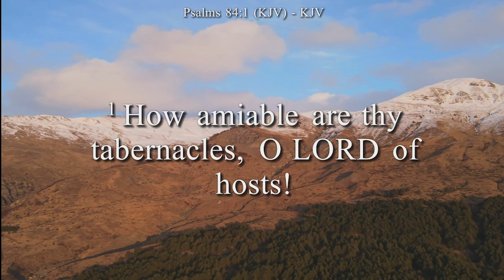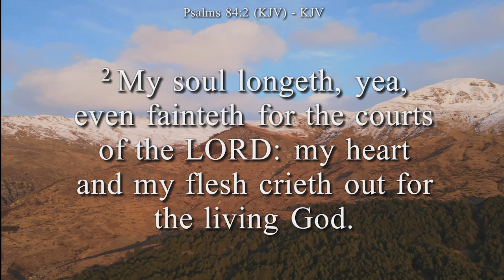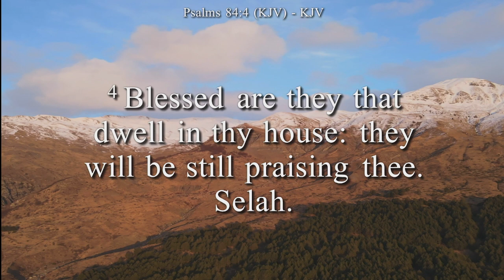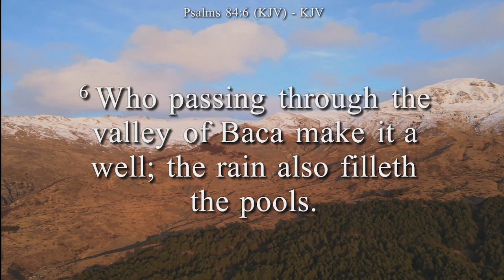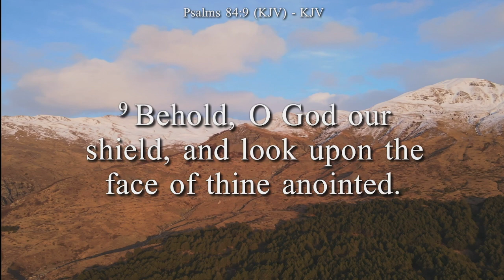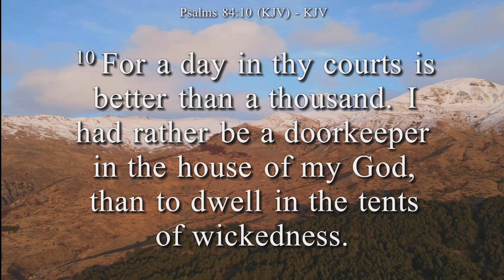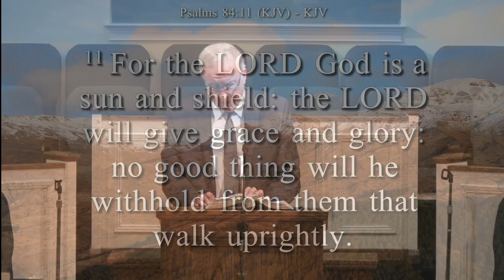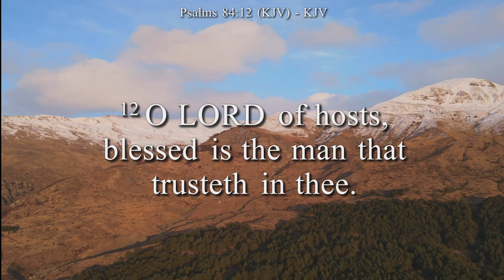How To Experience God's Presence | Dr. Vincent Estill | July 14th, 2024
Scripture References:

Psalm 84-1-12